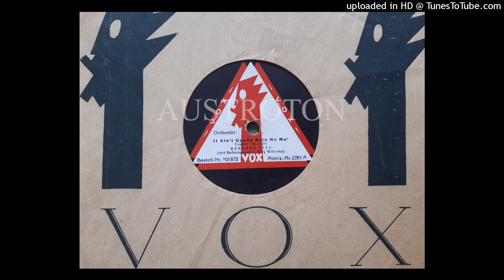Bernard Etté, Billy Williams (voc): It Ain't Gonna Rain No Mo' - Foxtrot, 12" (Berlin 1925)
mx 2281 A, Vox 01872, Berlin 1925-07